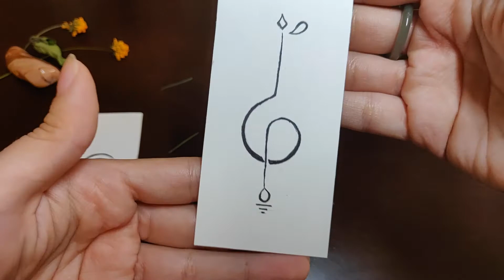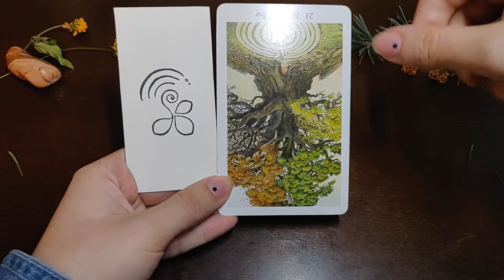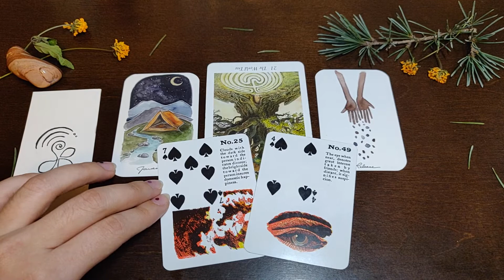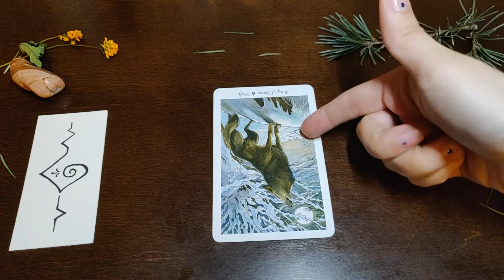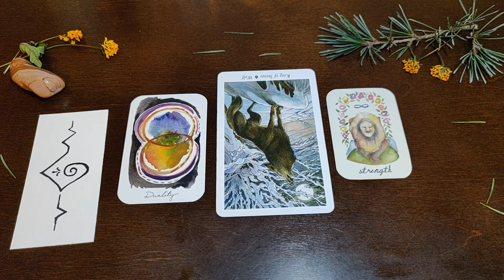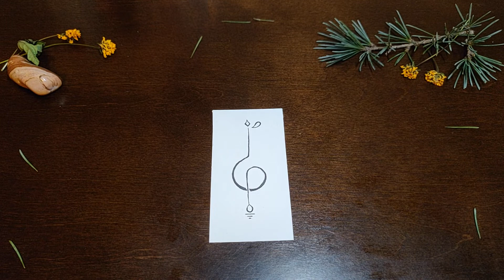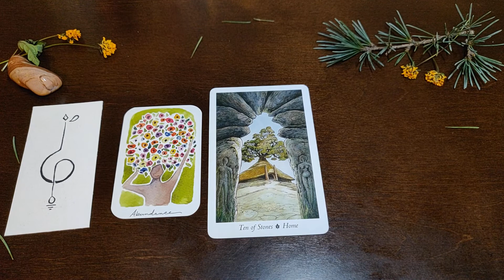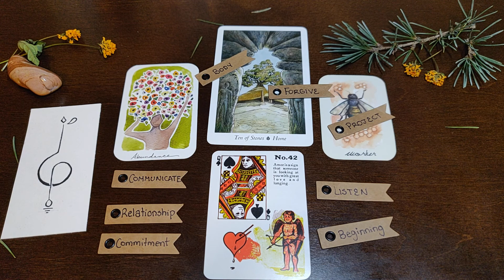Pick A Card | What Should You Focus On Right Now?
Hello! My name is Kim. Thank you for joining!*✭˚･ﾟ

**Only those over 18 years of age can book a personal reading.**

Remember, nothing is set in stone. We do not predict the future, for the making of the future is in one’s hands. This is only a map. A suggestion. A perspective into a situation. If you do not resonate with what has been said here then discard it. If you do not like what you see but it rings true to you, then change it. It’s all up to you. No one and nothing can take the power of writing your own story away from you. Please, I ask that you do not use these readings to make any important legal, medical or financial decisions. All readings should be treated as entertainment purposes only and should never replace professional advice.
*✭˚･ﾟ

Let Hope, Love and Magick be always our faithful companions through the unknown. –Kim  *✭˚･ﾟ

DECKS USED:
Tarot Deck: The Wildwood Tarot by Mark Ryan and John Matthews
Oracle Deck: Roots & Wings Mini Oracle by Katharine Ryalls
Oracle Deck: Roots & Wings Pocket Oracle by Katharine Ryalls

EXTRA DIVINATION TOOLS USED:
Handwritten Key Words
Handwritten Messages (Contains Famous quotes/lyrics and my own words)